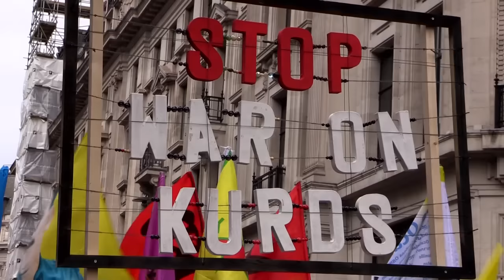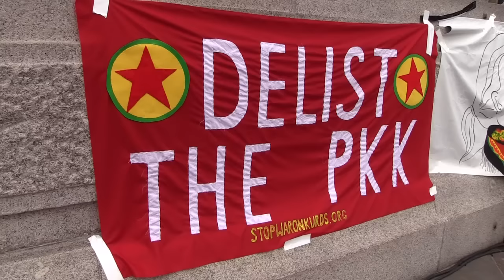Break The Silence: over 10,000 march in solidarity with the Kurds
A Huge march in London demands an end to the war on the Kurds, and condemns the Turkish state’s atrocities against Kurdish civilians in North Kurdistan (South East Turkey). This is set to become a major movement; get involved now